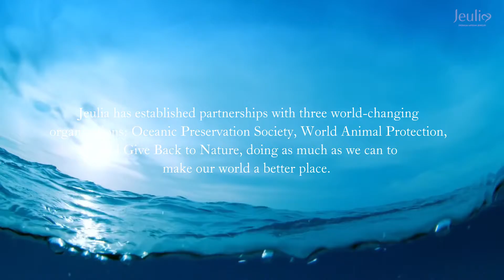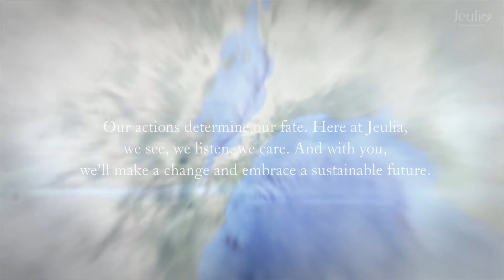Jeulia's partnerships with charity organizations - Jeulia.com